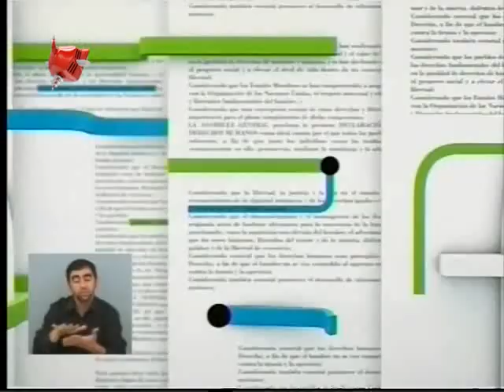BENDITA TV - DESCONTROL REMOTO - PGM 367